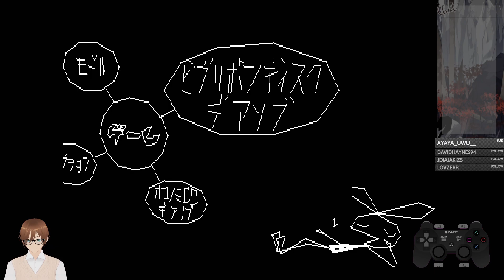Review : Vib-Ribbon (PS1) - Partie 4 : La Version Jap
La Partie 4 de Vib-Ribbon ou on teste la version jap